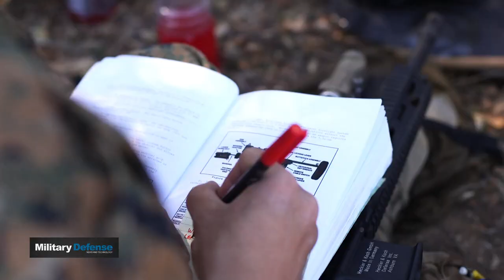IMC Marines buddy rush through Week 6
U.S. Marines with Alpha Company, Infantry Training Battalion, School of Infantry - West, familiarize themselves various weapon systems and the basics of fire and movement as a part of Week 6 of the Infantry Marine Course on Marine Corps Base Camp Pendleton, California, March 1-5, 2021. IMC is a 14-week pilot course designed to create better trained and more lethal entry-level infantry Marines prepared for near-peer conflicts. The course uses a redesigned learning model for students intended to develop their capabilities for independent and adaptive thought and action. The program of instruction for IMC has been in development for a year and follows guidance from the 2019 Commandant's Planning Guidance and Force Design 2030. (U.S. Marine Corps video by Sgt. Juan Soto-Delgado and Lance Cpl. Daniel Medina)